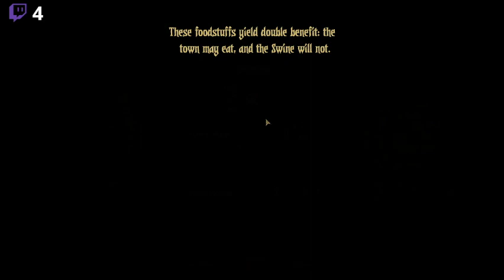The Collector Works for the IRS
At some point during the stream, the notion of the Hamlet having to pay taxes came up, and then we joked about the Collector working for them. Low and behold, he shows up at the tail end of a hard mission, and this is that fight.